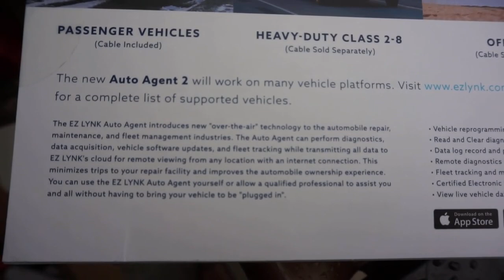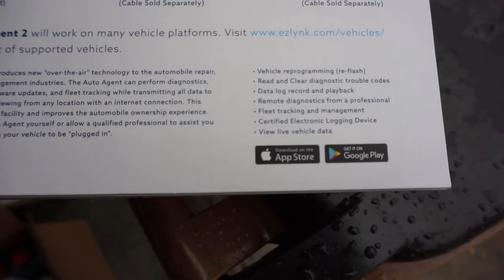What's Gonna Happen To EZ LYNK!!!!??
As always links are below for Products!! Link is below.

*6.7 CUMMINS INTAKE HORN
*LICENSE PLATE LED PODS
*LED CLEAR LENS CUSTOM TAIL LIGHT
*FORTIN CRIME STOPPER UPDATER
*FORTIN EVO ONE ALL REMOTE START MODULE
*FORTIN EVO 1 WAY REMOTE
*AMP TERRAIN M/Ts 37X13.50R24
*KENWOOD DMX7706S
*5IN STRAIGHT PIPE EXHAUST